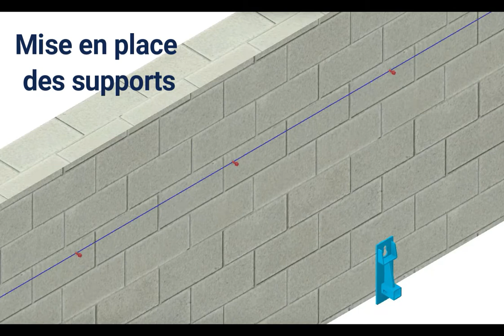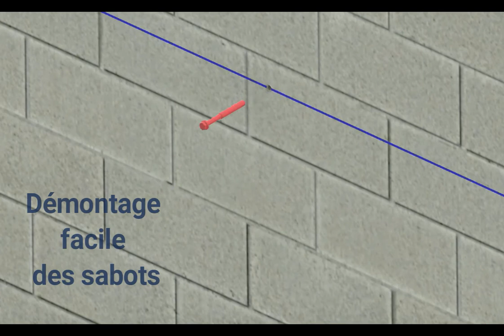Vidéo présentation Sabot d'étaiement 1 5T